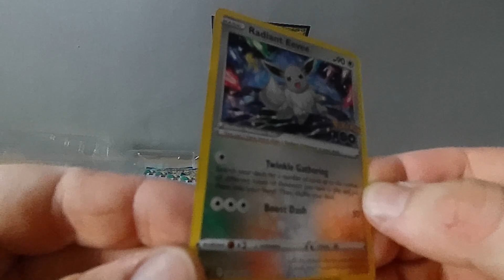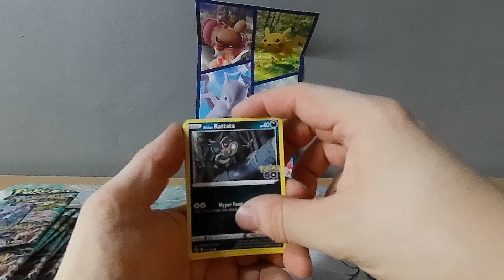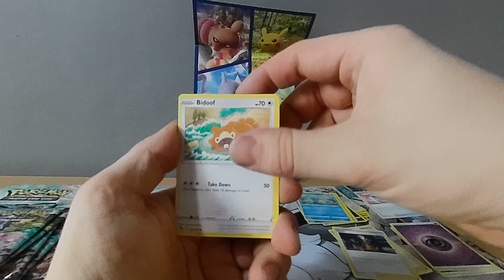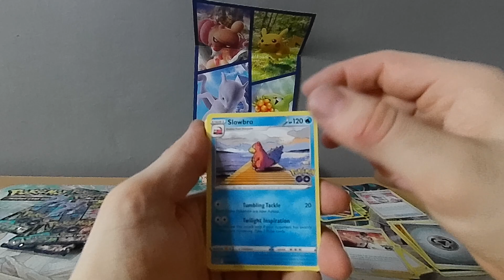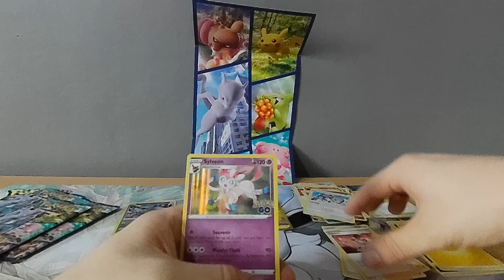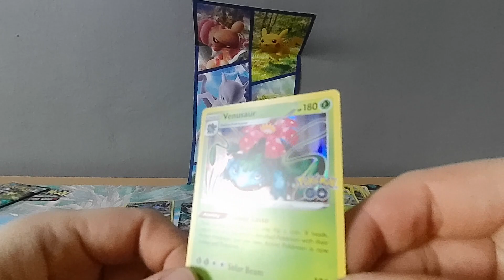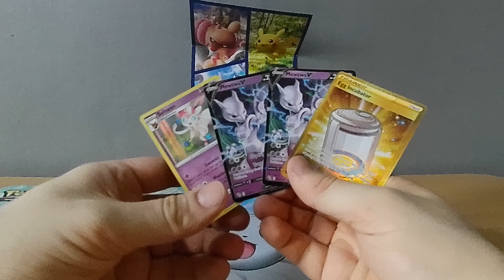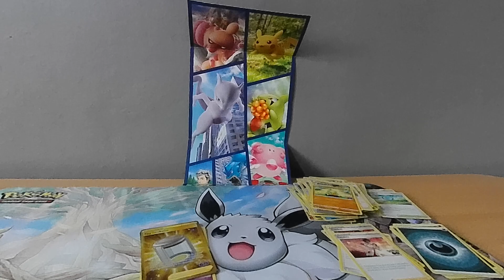Pokemon Opening : Pokemon Go Radiant Evee Premium Collection Box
CZ/SK: Moc vám děkuji že se dívate na toto video moc si toho vážím ...

ENG: Thank you very much for watching this video I really appreciate it...